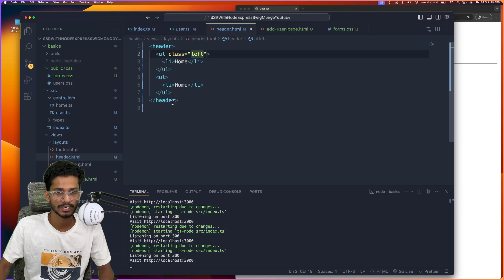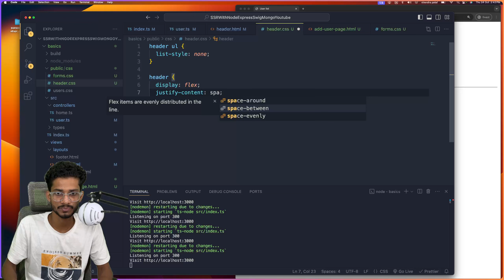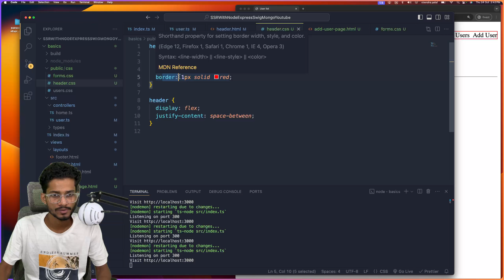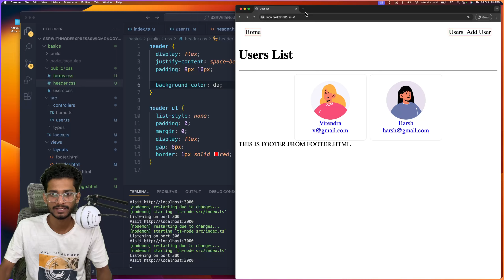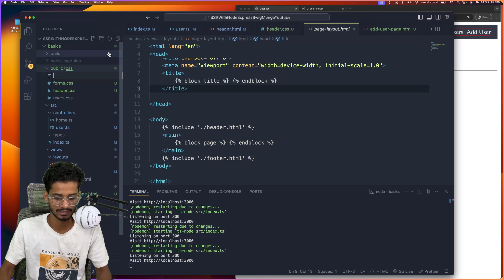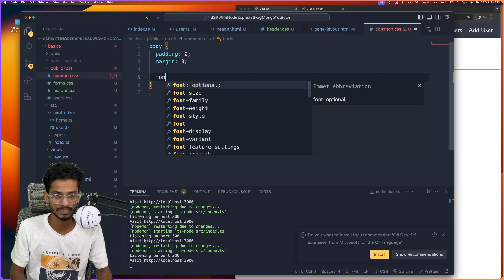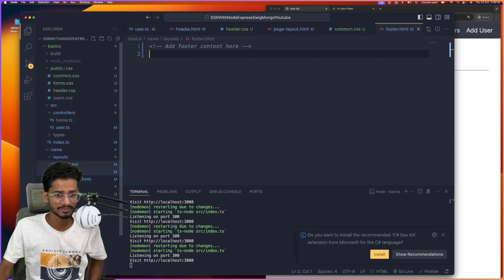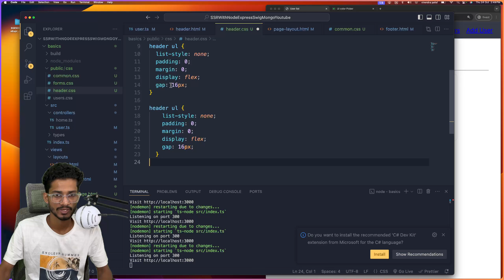23. Adding Header | Building Dynamic Web Apps Javascript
🌟 Building Dynamic Web Apps with Express, Node, and MongoDB 🌟

In this playlist, we’ll explore how to create dynamic web applications using Express.js, Node.js, and MongoDB. We’ll focus on using template engines like EJS and Swig to render dynamic content seamlessly.

What You’ll Learn:
Setting Up Your Project: Quick setup of Node.js and Express.
Using MongoDB: Connecting your app to a MongoDB database for data storage.
Template Engines: Step-by-step guide on integrating EJS and Swig for dynamic views.
Hands-On Project: Build a simple web application that showcases all these technologies in action!
Join us and enhance your web development skills with this practical tutorial. 🚀